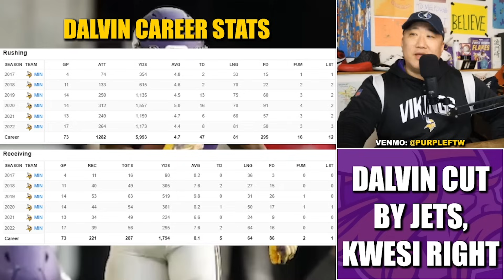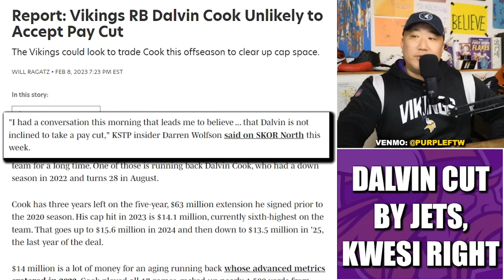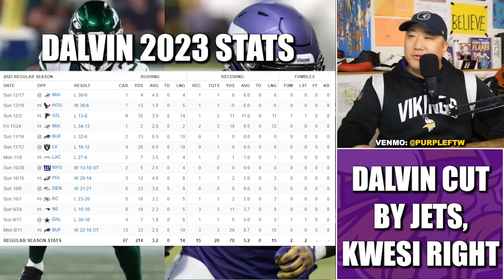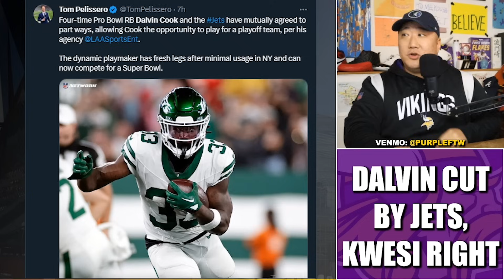Jets Release Dalvin Cook, Kwesi Was Right?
The New York Jets have released veteran running back Dalvin Cook after a marginal season to potentially sign with a contender. Turns out Minnesota Vikings GM Kwesi Adofo-Mensah was right letting the veteran go this offseason.